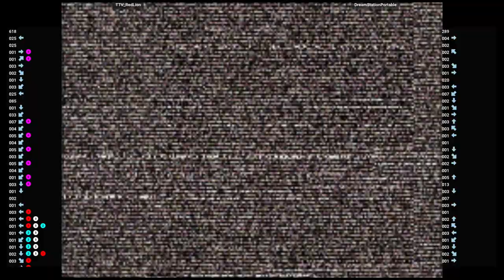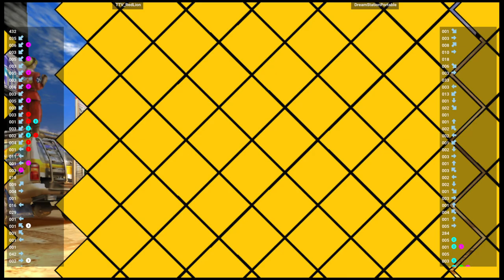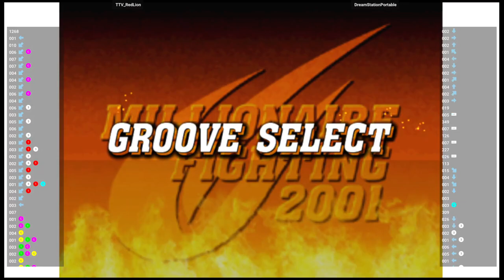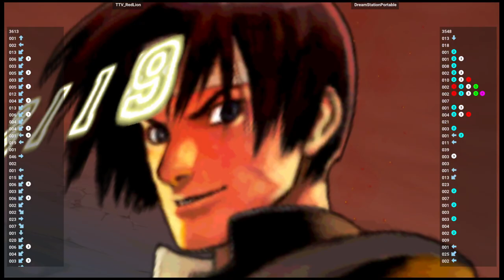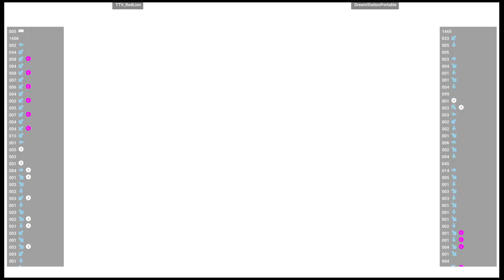CVS2 🕹 TTV_RedLion VS DreamStationPortable | Fightcade